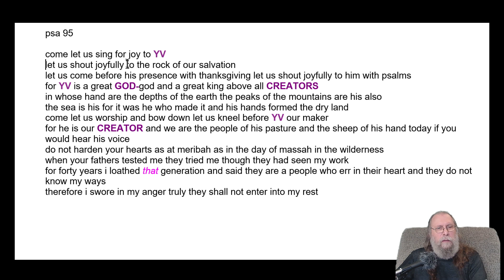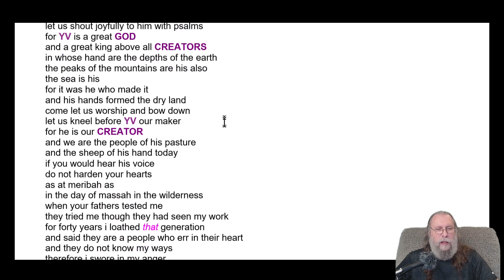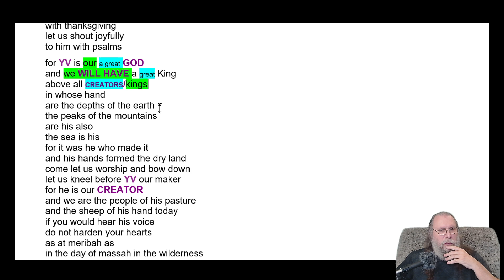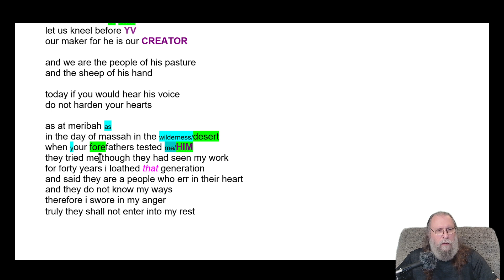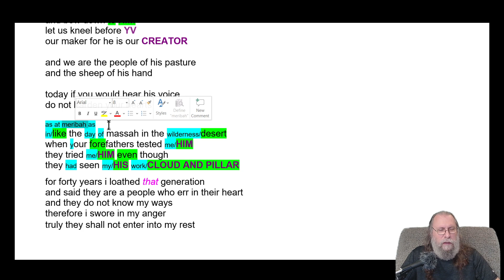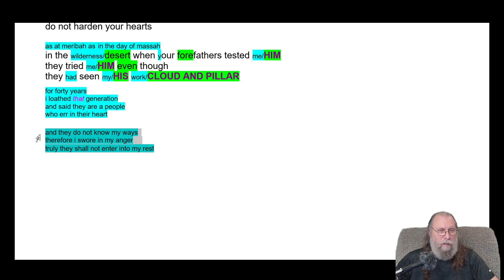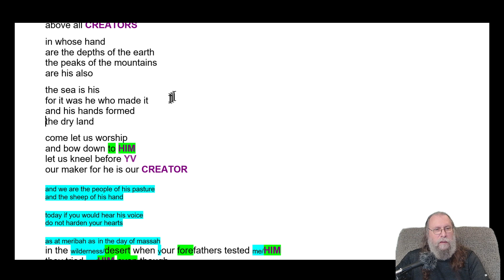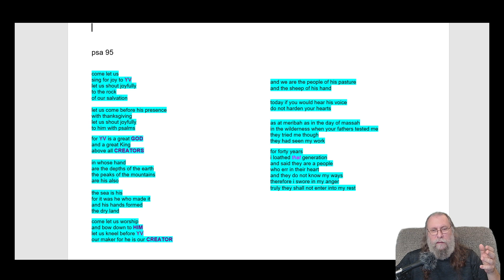psalm 95 out revealing the 1st writers hidden format